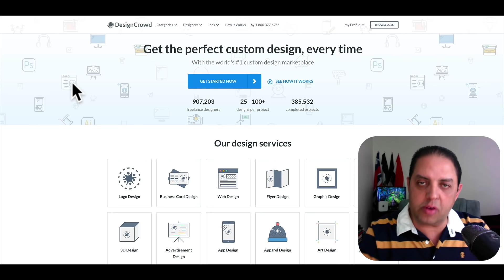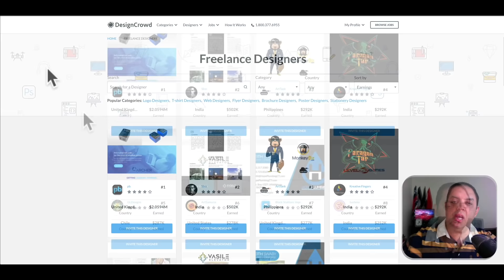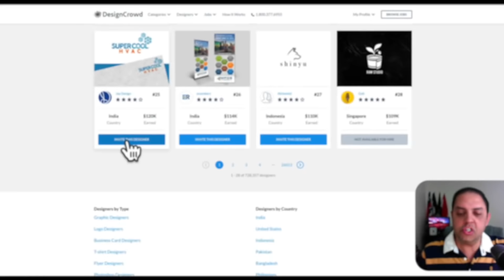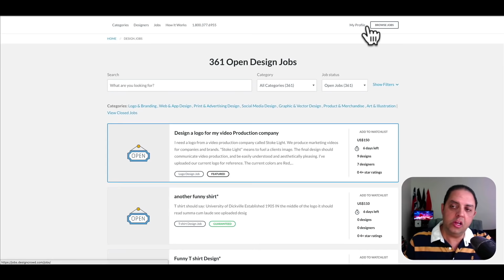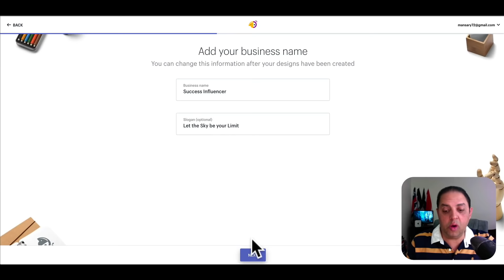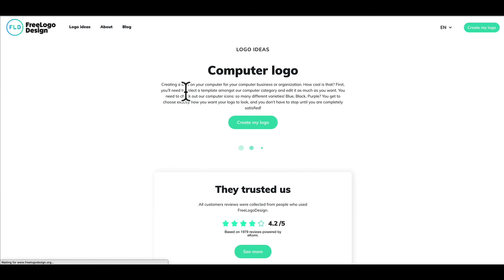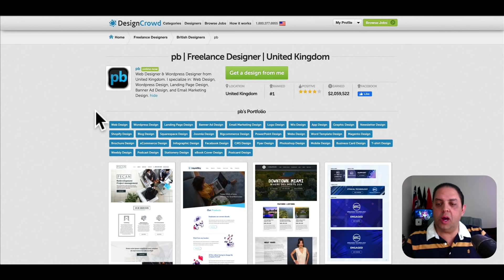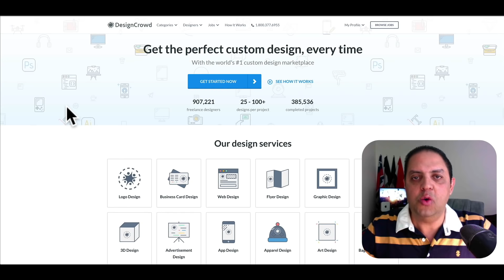احصل على 150 دولار لكل لوجو | مشروع تصميم لوجو وفلاير بمصادر مجانية | الربح من الانترنت للمبتدئين